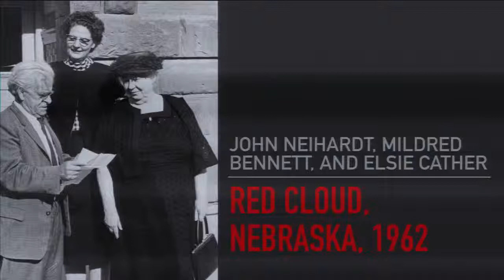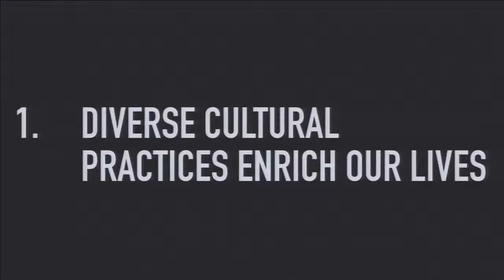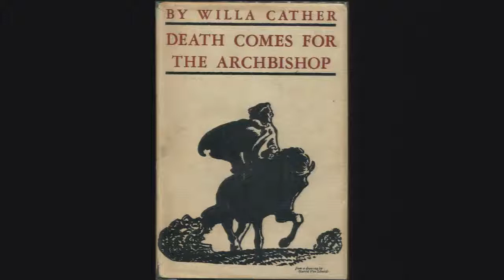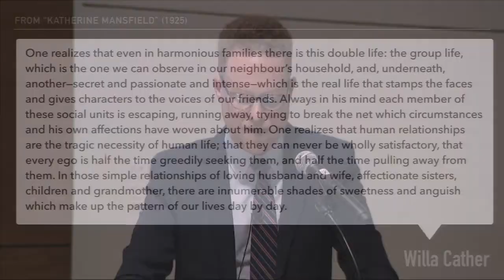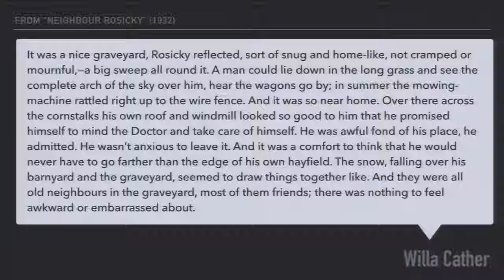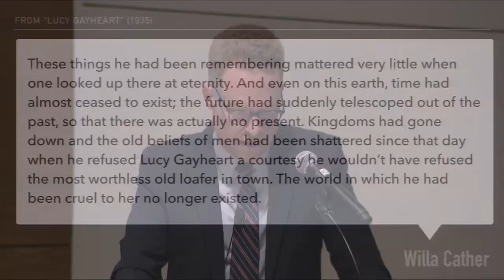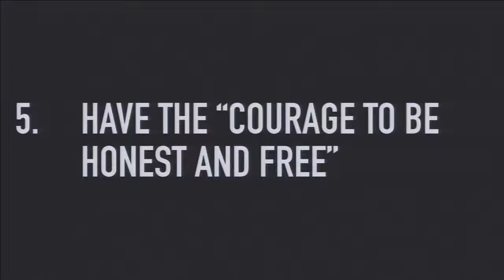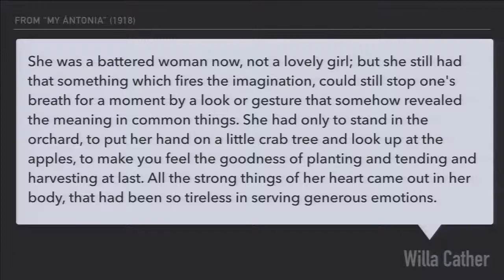Our Cather Heritage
Andrew Jewell, professor of University Libraries, gives the spring Nebraska Lecture at the University of Nebraska-Lincoln.